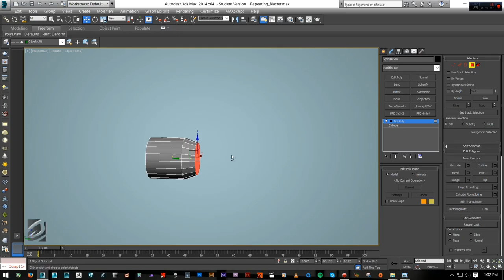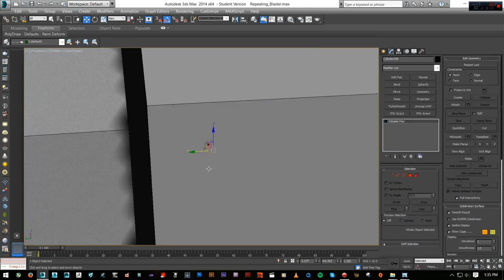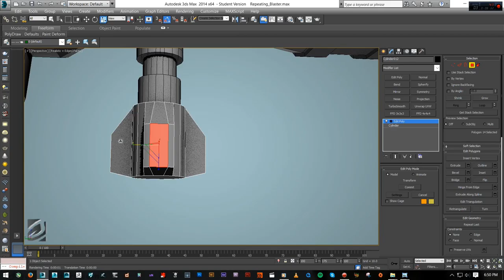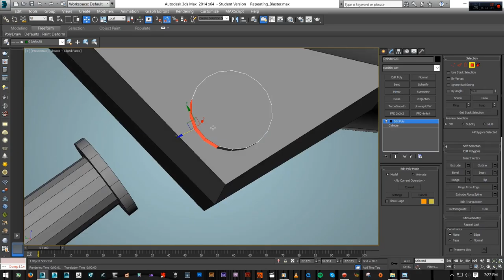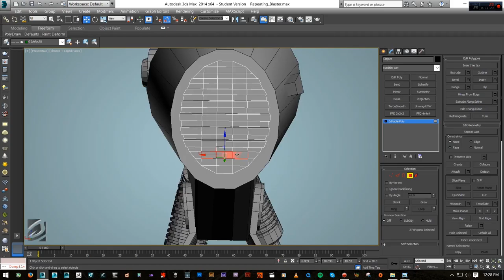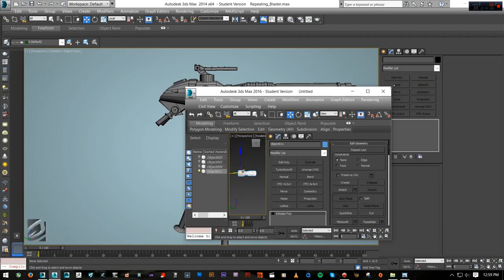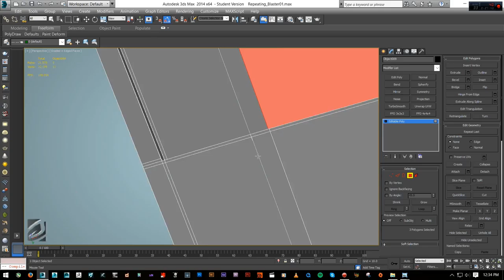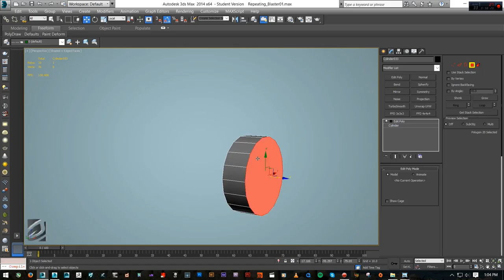Star Wars Mark II Repeater Cannon - Speed Model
5hr speed model created in 3DS Max. There's a skip in modeling progress about 3/4 through due to record issues. Sorry about that, it's my first time sharing. Play nice kids...